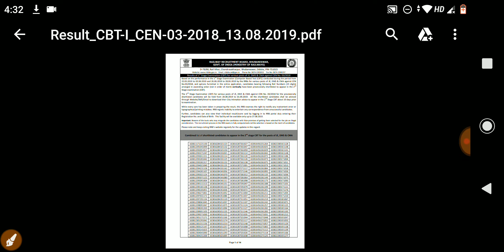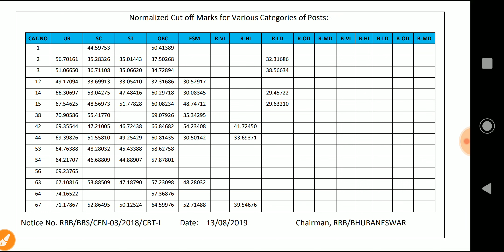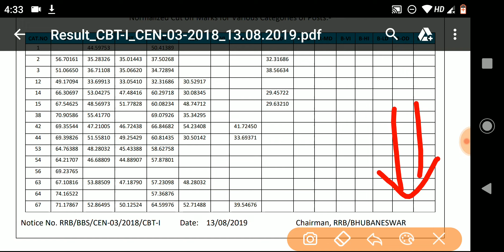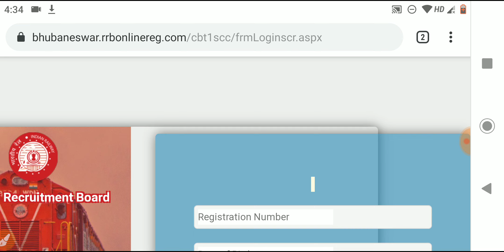rrb je cbt1 result 2019 || rrb bhubaneswar cbt1 result || rrb je cbt2 exam date 2019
rrb timeline
rrb je cbt1 cutoff
rrb je cutoff
rrb je cutoff kitna jayega
rrb je official cutoff
rrb je hard shift
rrb je easy shift
rrb je passing marks
rrb je result kab tak aayega
rrb je cbt2 kab hoga
rrb je cbt2 preparation
rrb je cbt2 strategy
rrb je normalization cutoff